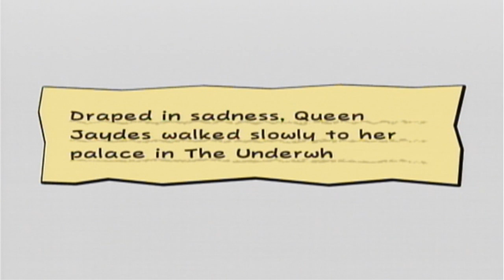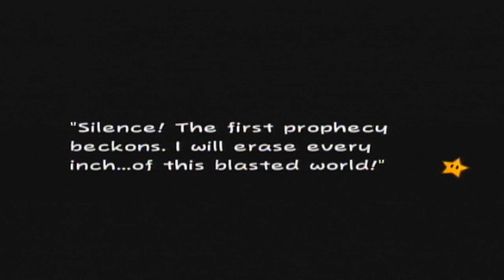Slim Plays Super Paper Mario - #34. Chilling to the Bone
So in this episode, we finish off the rest of Chapter 7, see a really cool fight between the cherbis and the skellobits, and witness some family heartbreak, all in one episode.